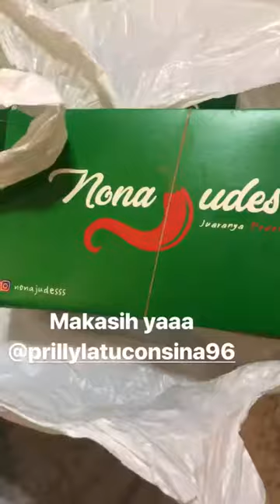Laudya Cynthia Bella Instagram Stories 19.01.2018 — 23.01.2018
Laudya Cynthia Bella @laudyacynthiabella Instagram Stories 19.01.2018 — 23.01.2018

Laudya Cynthia Bella or commonly called Bella is an Indonesian pop singer, actress, and soap opera star of mixed ethnic Sundanese, Javanese and Minangkabau descent.